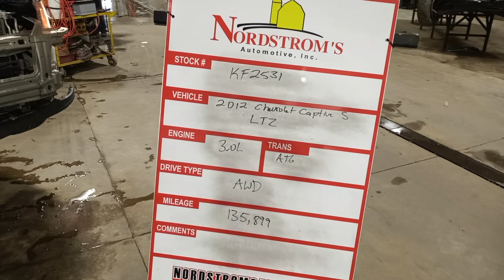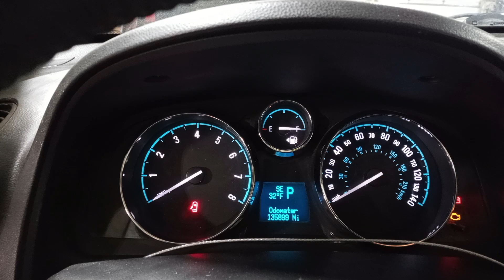PARTS FOR 2012 CHEVROLET CAPTIVA S LTZ KF2531